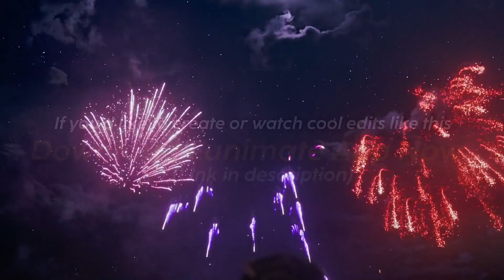Anthony and Kate - Love Me Like You Do [Bridgerton Season 2]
The Story of Anthony and Kate
Series: Bridgerton (Netflix)
Characters: Anthony and Kate (Their Story)
Song: Love Me Like You Do
Software: Funimate (Available on Google's Android and Apple iOS)

Hope you like this edit.